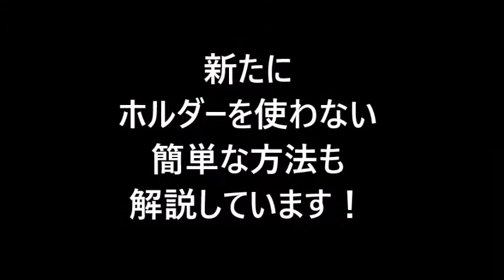マジック・ワイングラス特製ホルダーセット2. 0